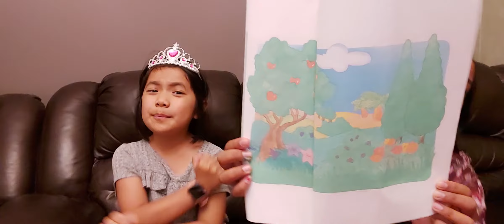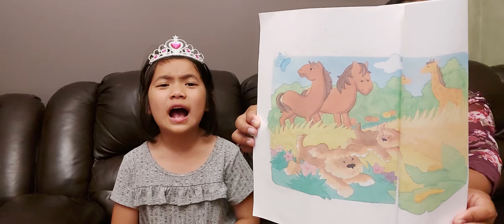God made my world Story and Jump Jump in to the light, light, light